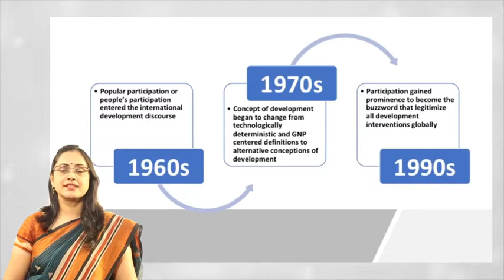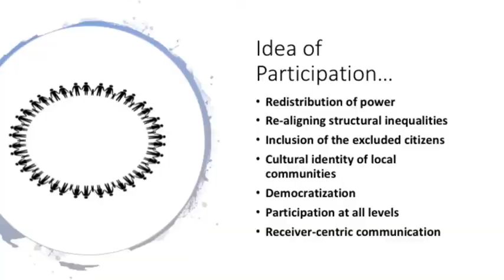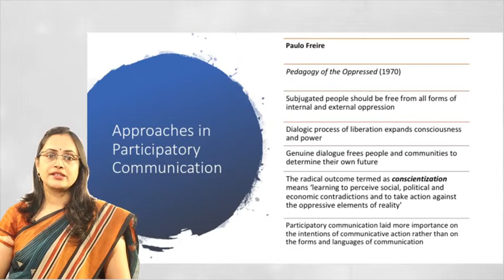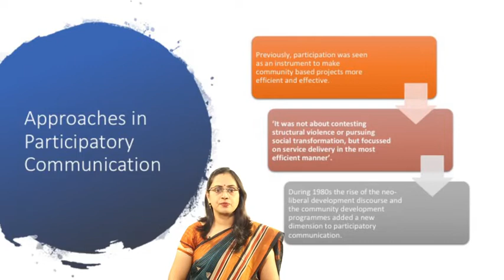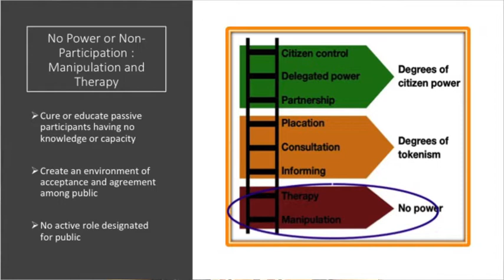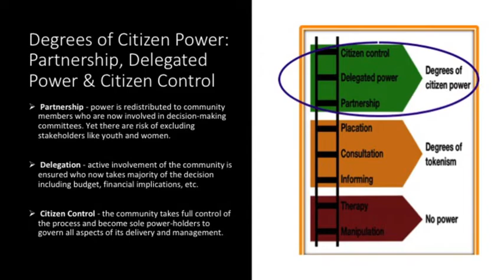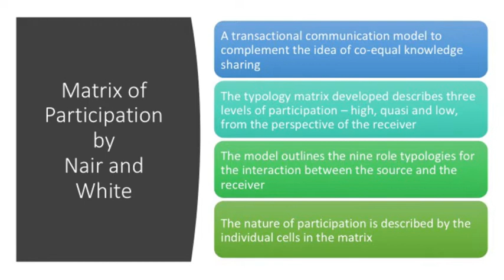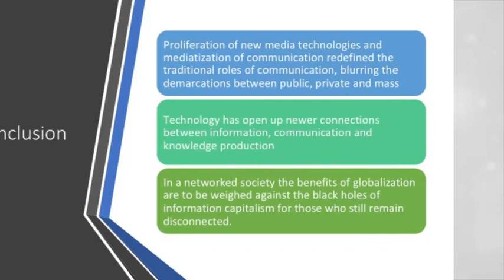Joya Chakraborty Peoples Participation